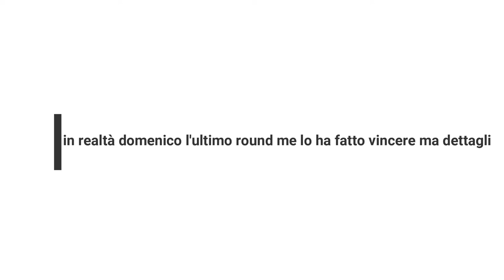1v1 contro un mio amico